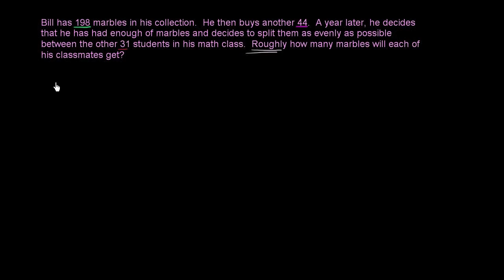Biglie per gli amici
a cura della Voice Art Dubbing

Direttore del Doppiaggio: Antonio Palumbo
Voce: Immacolata Prato
Tecnici: Claudio Convertito, Flavio Mari